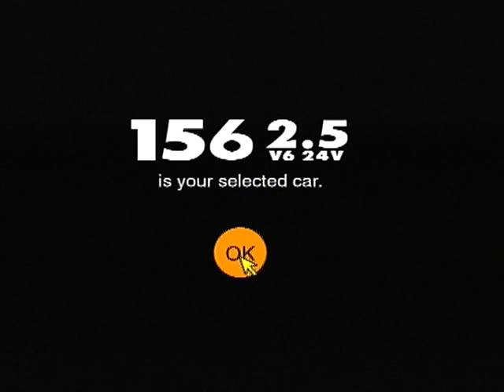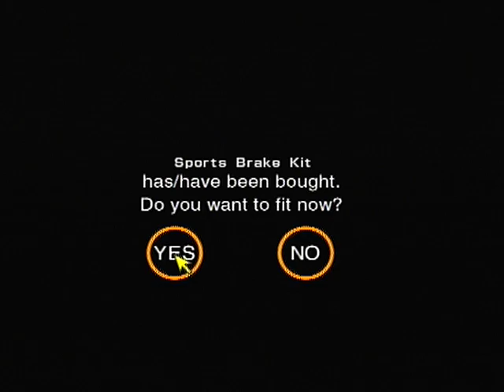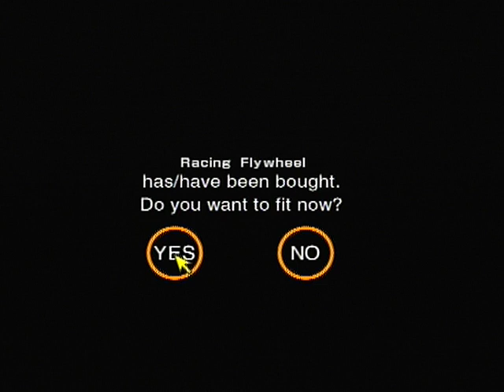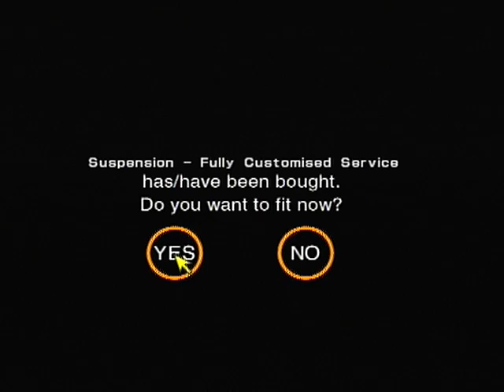Gran Turismo 2 GT West City Alfa Romeo Event 155 & 156 Race Normal